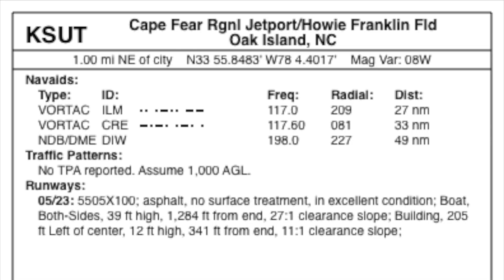KSUT Southport NC Landings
First Solo in the DA 40 after great instruction from Juan Mueses, CFFC, Cape Fear Flying Club. Holding airspeed on base leg at 85 with 18 inches of manifold pressure, decreasing to no less than 11 inches for a touch down speed at 70 or a little above. Very minimal flare, it likes to land at 70, flying it onto the runway ... I am used to choking the airspeed out of Warriors, Cherokees and 172's landing at 55ish, not with the DA40 ... that long narrow wing and slick surface minimize any pillow of air under the plane and it seems to loose airspeed fast as you throttle down, a different look and feel. Not totally foreign, but if you are used to diving down to the number and flaring in Pipers, that particular approach will not work too well.